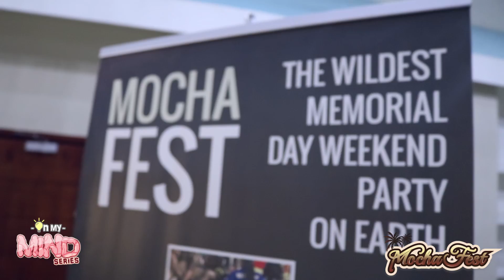On My Mind Series|| Mochafest 2017 Day1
I covered Mochafest for my show, it was my very first time! It was insane! So much fun you guys, this was Day 1. Like what you see?

Ⓒ Copyright On My Mind Series. Please use sharing tools. Do not cut, copy or lift any content from this website without our consent.